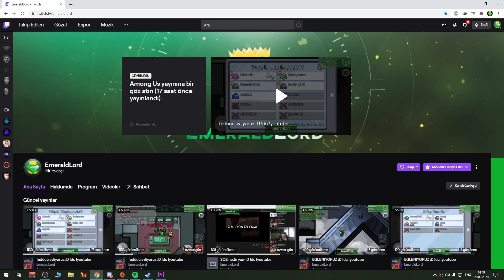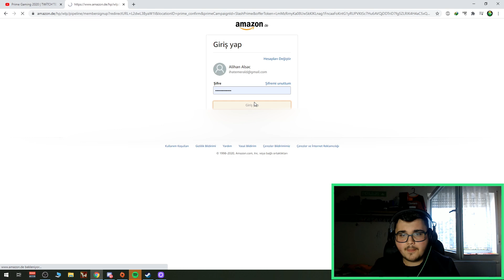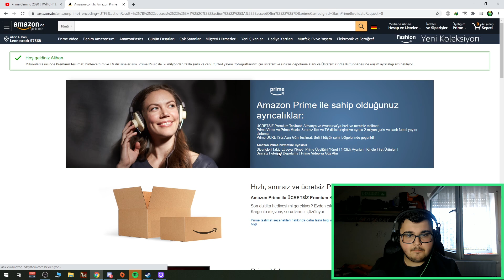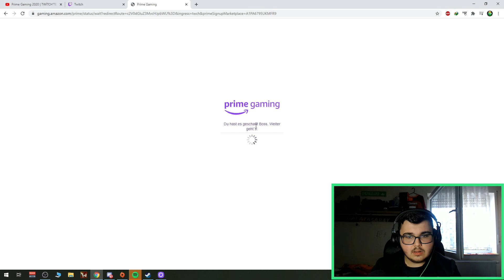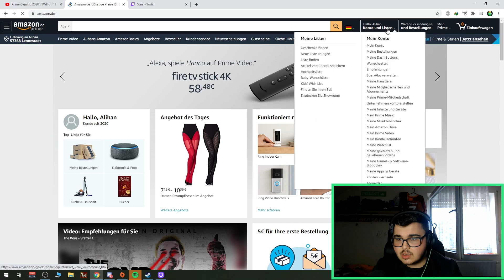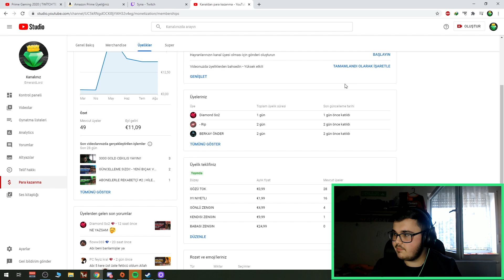ÖNEMLI DUYURU!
INTRO SARKI - SANISER - TARIHIMIN GÜNAHLARI
2. INTRO SARKI - FRISCO FT. SHAKKA - DIFFERENT KIND
OUTRO SARKI - EFE SIVRI - CUMARTESI